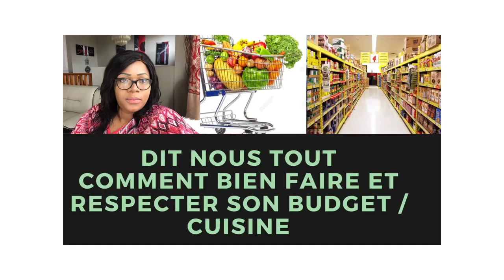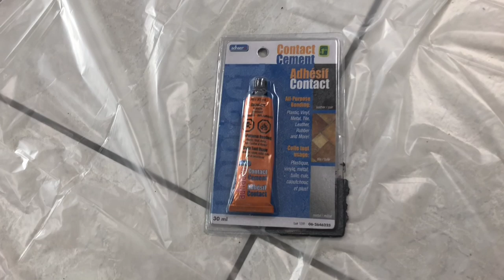# STEP BY STEP DIY CONSOLE TABLE